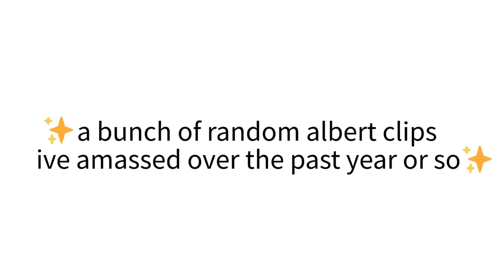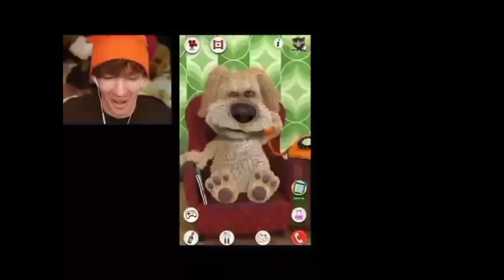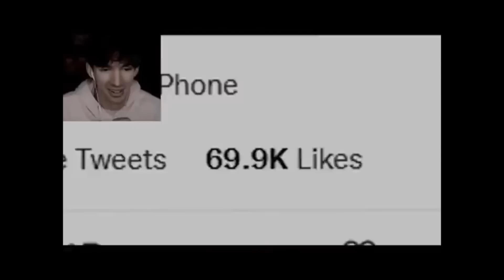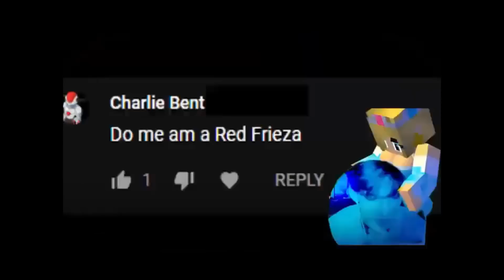3 minutes and 57 seconds of random albert flamingo clips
i didnt even make the thumbnail be that on purpose youtube was just like "aha im gonna give u a perfect thumbnail to get views"

edit 6/15/22: jesus christ. yeah, that thumbnail worked.

edit 6/17/22: well. this is officially my most viewed video across all of youtube. idk how to feel abt that.

edit 6/1/23: this was surpassed in views by my once-ler video. whether thats a good or bad thing remains yet to be seen.